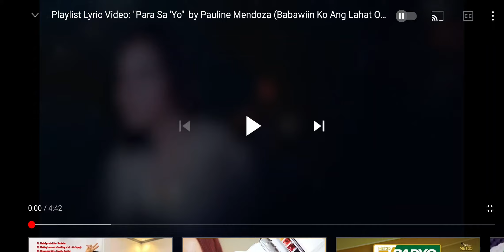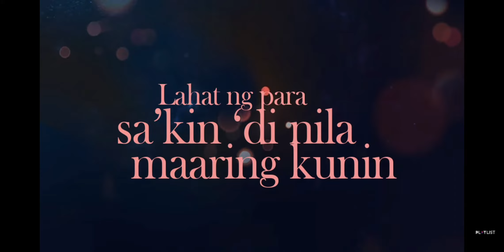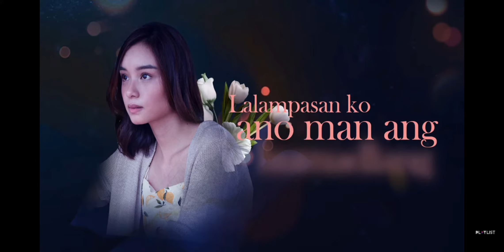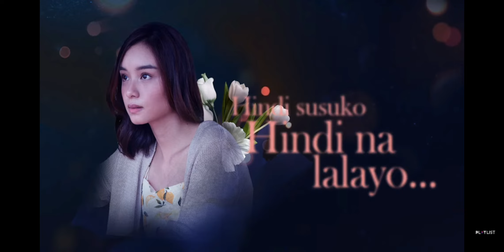Playlist Lyric Video: "Para Sa 'Yo" by Pauline Mendoza (Babawiin Ko Ang Lahat OST)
Travel memories in life and sing-along to Pauline Mendoza's "Para Sa'yo", the new official theme song of "Babawiin Ko Ang Lahat" Disney Channel and GMA drama series.

Para Sa'yo
Performed by: Pauline Mendoza
Composed by: Simon Tan
Produced by Rocky Gacho

If you have something you want me to do, a challenge or you want me to collaborate with someone, just comment it down below ⬇️ and use these hashtags LesvenSilveiraRequest, PsalmsDavidOfficial and StellaFlorescentVideos

Studio Light
Manfrotro Tripod